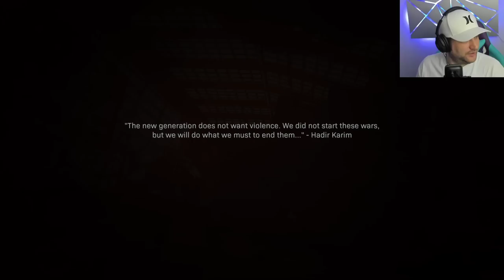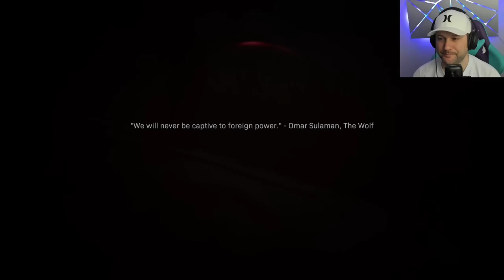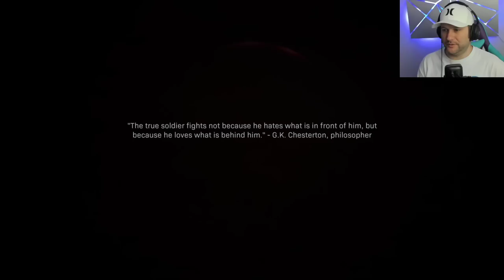Cooking in Call of Duty...